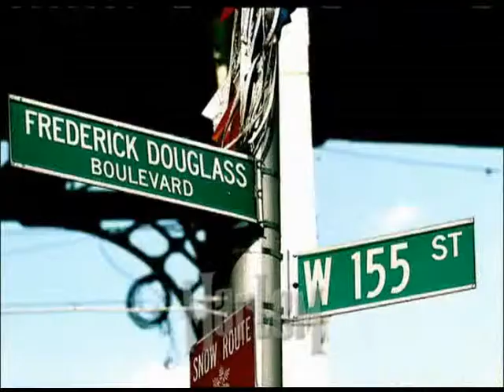Aaliyah-Nas- Passion Endiablée (Zouk Attitud)